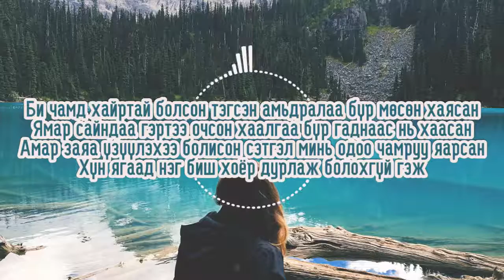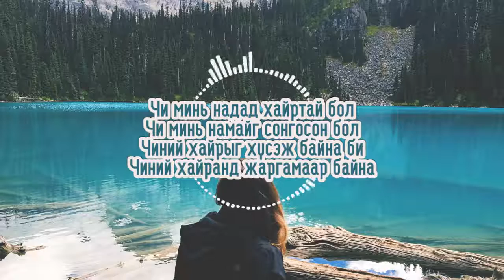ICE TOP ft 3 OHIN CHAMAAS HAIRIIG HUSNE LYRICS